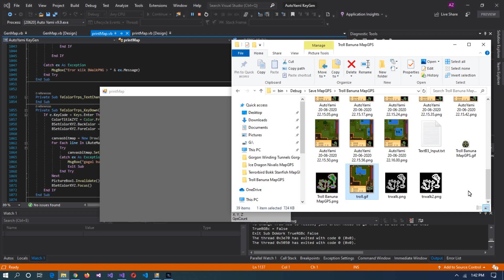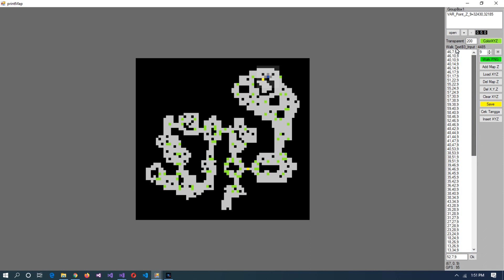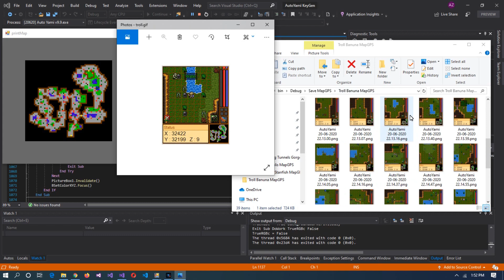Autoyami v9.9 how To make MapGPS part 3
autoyami fans page join
untuk mendapatkan update MapGPS terbaru:
to get the latest MapGPS updates: